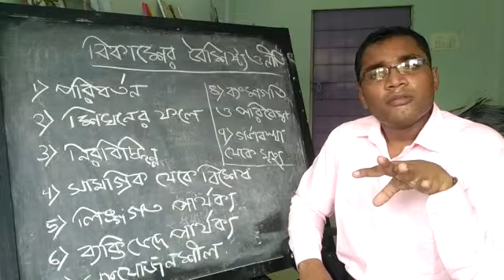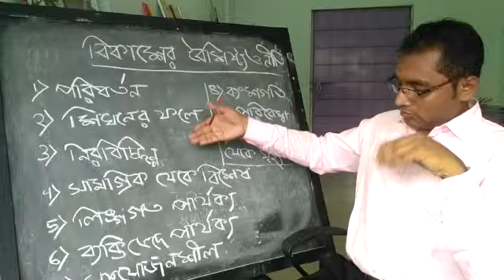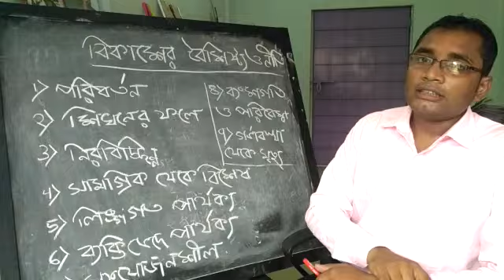Characteristics & principles of development